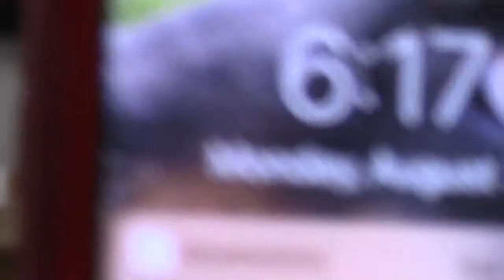Other Business (none) / Adjournment @ GLPC 2021-08-30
Church, Personal Care Home, RV vendor, Lake Park Zoning Ordinance
Valdosta, Georgia.